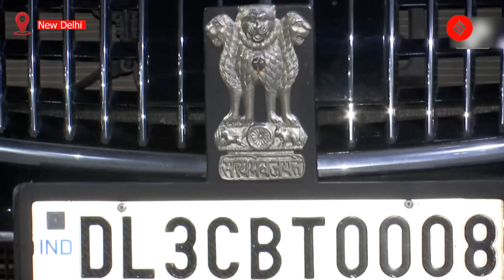EAM Dr S Jaishankar Returns To India After His Russia Visit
External Affairs Minister, Dr S Jaishankar returned to India on November 09 after his visit to Russia. He met with Russian Foreign Minister Sergei Lavrov and held talks with Russian Deputy Prime Minister - Minister of Industry and Trade Denis Manturov in Moscow.